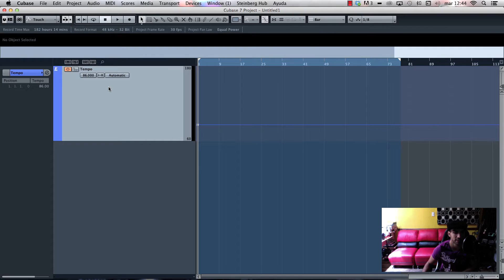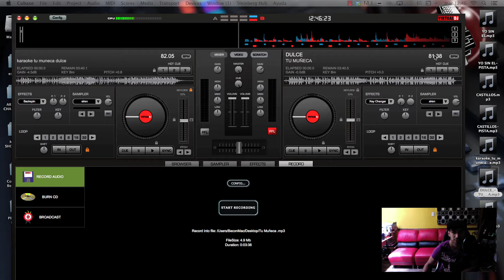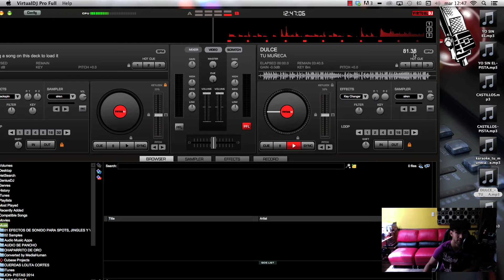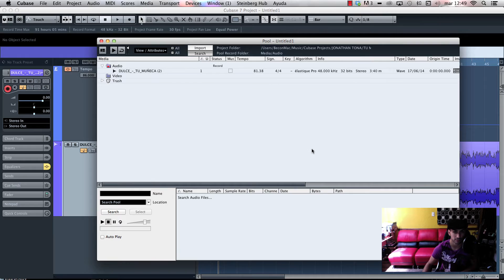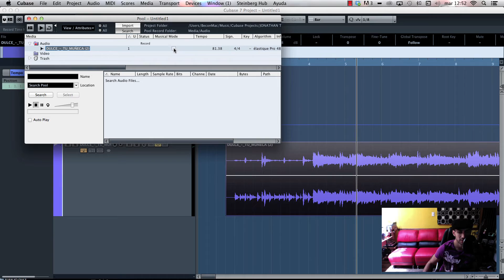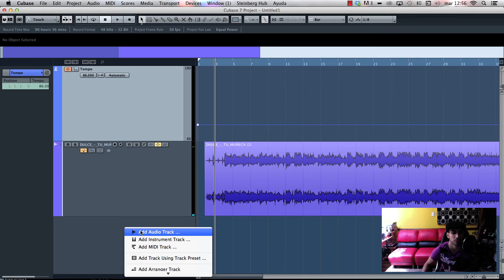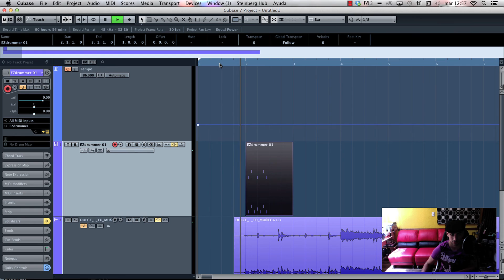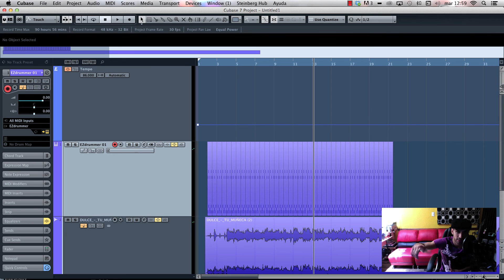COMO PONER METRÓNOMO EN CUBASE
En este video les explico como poner y ajustar el metrónomo a una canción en Cubase, esto aplica para cuasbe 5, 7 y 8.